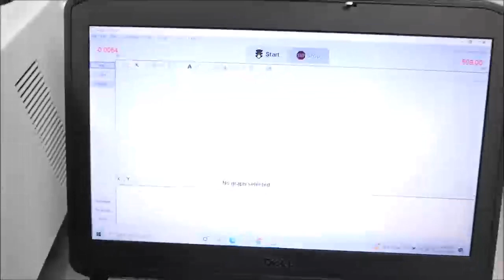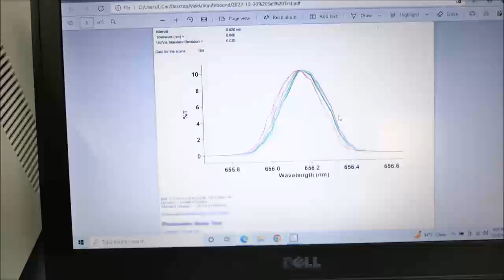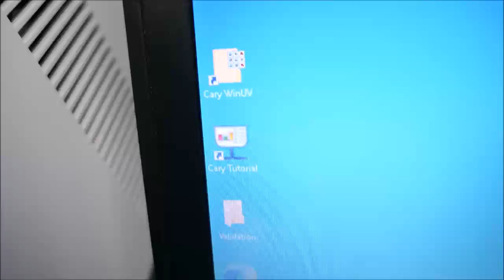Agilent Cary 100 UV-Vis Spectrophotometer ID 16899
Agilent Cary 100 UV-Vis Spectrophotometer is available from The Lab World Group.